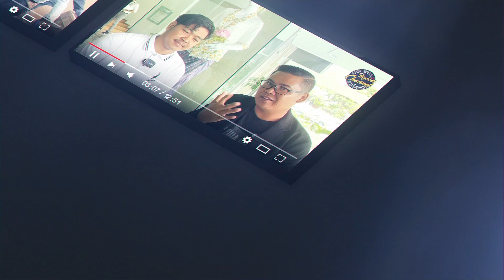PULANG BELUM SELESAI KONTRAK KERJA APAKAH DI BLACKLIST ?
/ mukidi_chan.  .